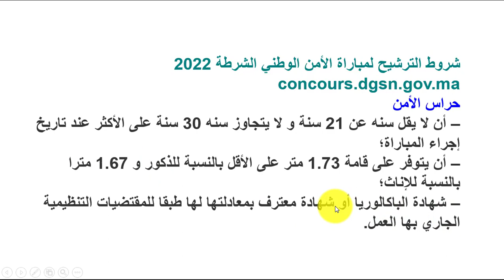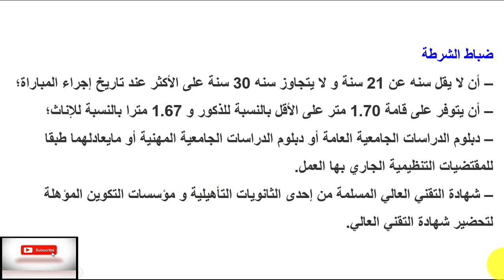شروط الترشيح لمباراة الأمن الوطني الشرطة 2022 concours dgsn gov ma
شروط الترشيح لمباراة الأمن الوطني الشرطة 2022
concours dgsn gov ma